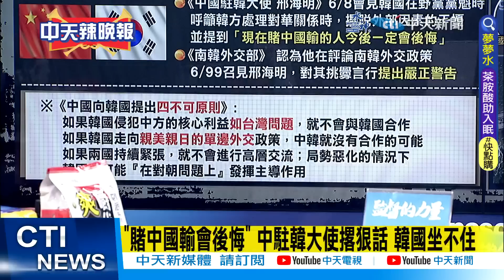【張雅婷辣晚報】日軍援烏 惹炸普丁! 俄羅斯召見日本大使 警告! @中天新聞CtiNews 精華版